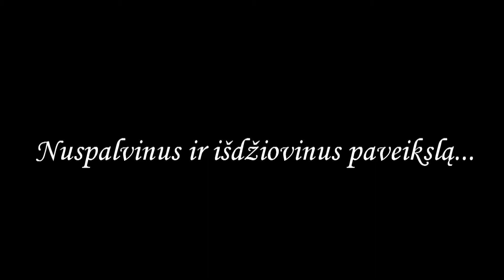Edukacinis užsiėmimas „Šilko kelias“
Pristatome Skuodo rajono kultūros centro Mosėdžio skyriaus kultūrinių renginių organizatorę Bronislavą Gadeikienę, kuri Jums pademonstruos, kaip tapyti ant šilko, kokių priemonių reikėtų bei kvies prisiminti buvusius užsiėmimus ir kai kuriuos padarytus darbelius. 🤗👍
Kad diena būtų kitokia ir sau pasidarytumėte mielą paveikslą arba dovaną artimiesiems!🤩🙃
Kviečiame išbandyti! 🎨🎨👍